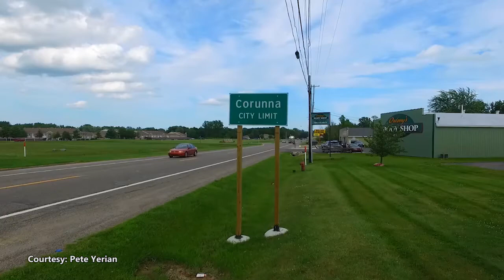In-Focus: Meredith Norris and Noah Jacobs - 2017 DAC Athlete of the Year Nominee